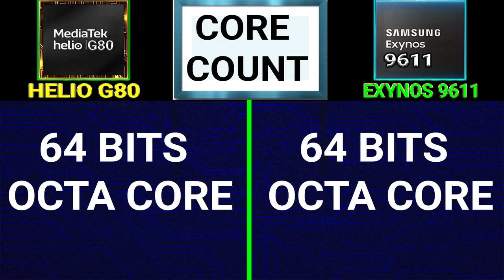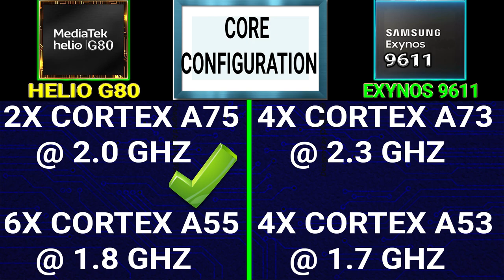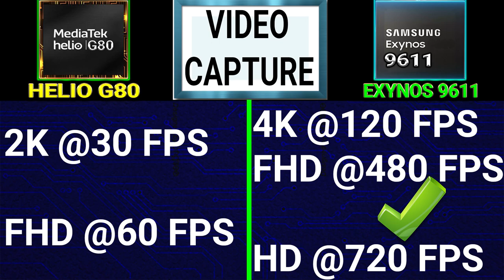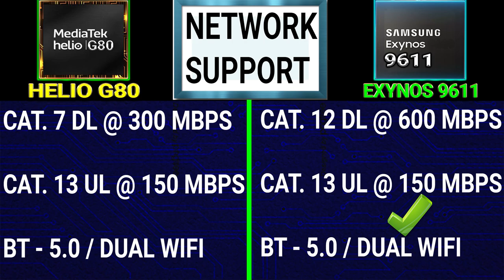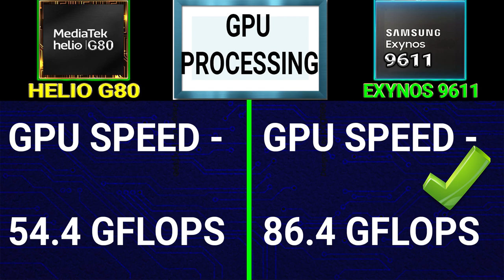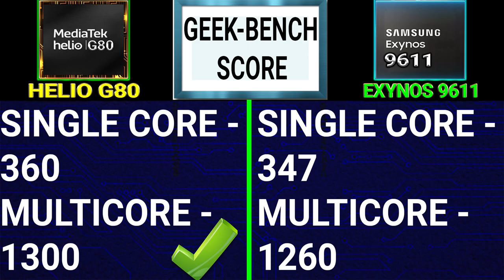Helio G80 Vs EXYNOS 9611 ⚡ | Which Is BETTER?🤔🤔 | Samsung Exynos 9611 Vs Mediatek Helio G80🔥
Helio G80 vs Exynos 9611 Launch Date  - 00:39

Helio G80 vs Exynos 9611 Core Count - 00:50

Helio G80 vs Exynos 9611 CPU Architecture - 00:56

Helio G80 vs Exynos 9611 Cpu Core Configuration - 01:13

Helio G80 vs Exynos 9611 RAM Support - 01:47

Helio G80 vs Exynos 9611 Storage Memory Support - 02:08

Helio G80 vs Exynos 9611 Camera Support - 02:23

Helio G80 vs Exynos 9611 Video Capture - 02:49

Helio G80 vs Exynos 9611 Display Support - 03:12

Helio G80 vs Exynos 9611 Network Support - 03:30

Helio G80 vs Exynos 9611 Graphics Support - 04:00

Helio G80 vs Exynos 9611 GPU Score - 04:16

Helio G80 vs Exynos 9611 ANtutu GPU Score - 04:50

Helio G80 vs Exynos 9611 Centurian Mark GPU Score -

Helio G80 vs Exynos 9611 ANTUTU Score - 05:04

Helio G80 vs Exynos 9611 GEEKBENCH Score - 05:27

Helio G80 vs Exynos 9611 AI Score -

Helio G80 vs Exynos 9611 PUBG Graphics Support -

Helio G80 vs Exynos 9611 CONCLUSION - 05:45

Hello,

In this video i am going to tell you about Mediatek Helio G80 vs Samsung Exynos 9611. I will tell you which is better and why? You wont believe the result...

Topic Covered -

helio g80 vs exynos 9611
exynos 9611 vs helio g80
mediatek helio g80 vs samsung exynos 9611
samsung exynos 9611 vs mediatek helio g80
g80 vs exynos 9611
exynos 9611 vs g80
helio g80
helio g80 pubg
helio g80 pubg graphics
helio g80 features
helio g80 specification
helio g80 vs e 9611
e 9611 vs helio g80
exynos 9611 antutu
exynos 9611 geekbench
mediatek g80